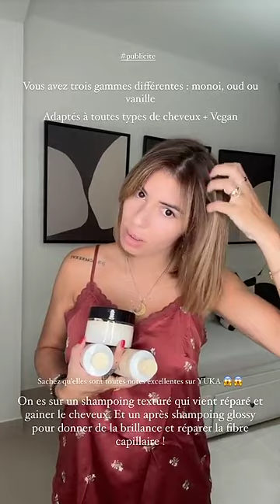SARAH LOPEZ - 04 Novembre 2024